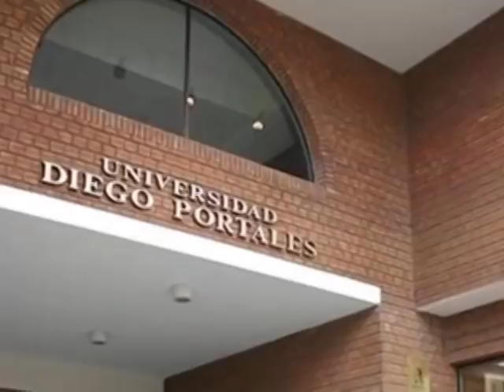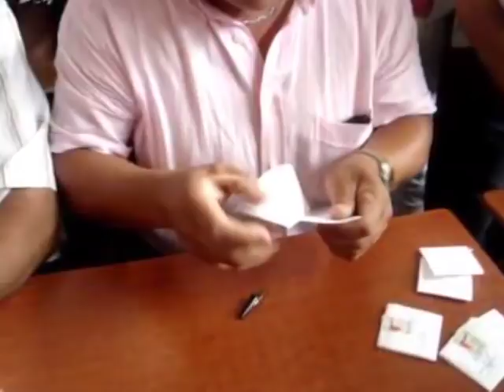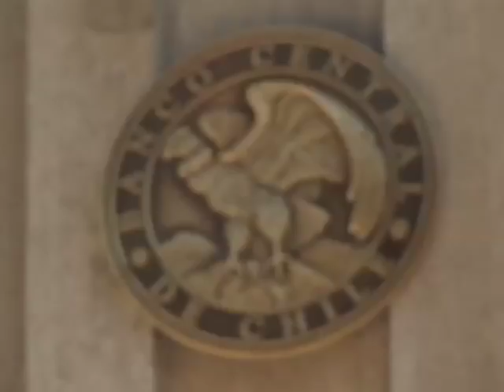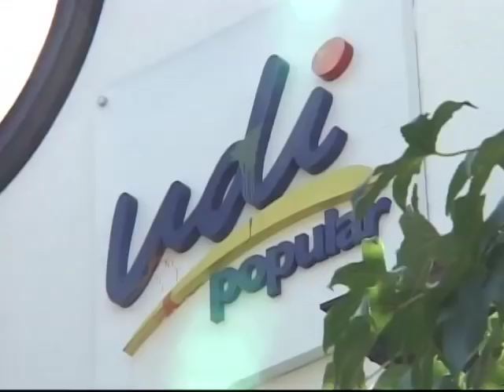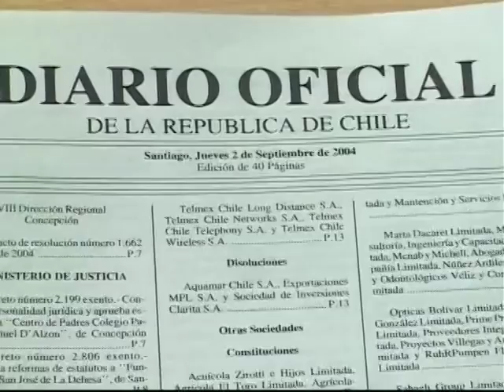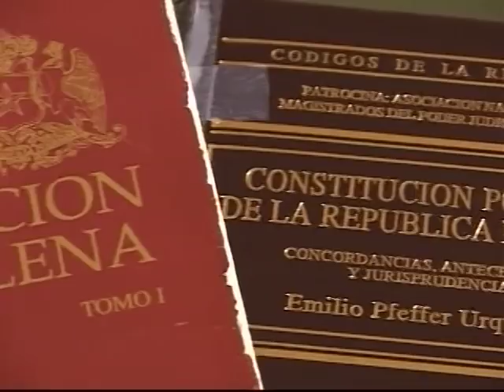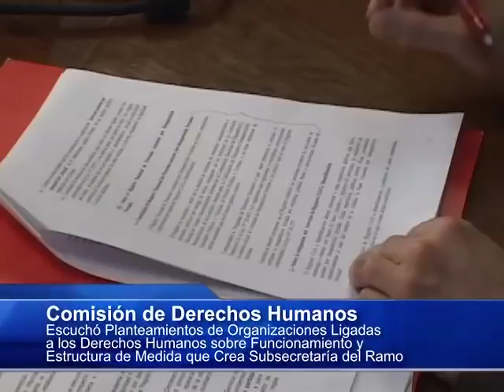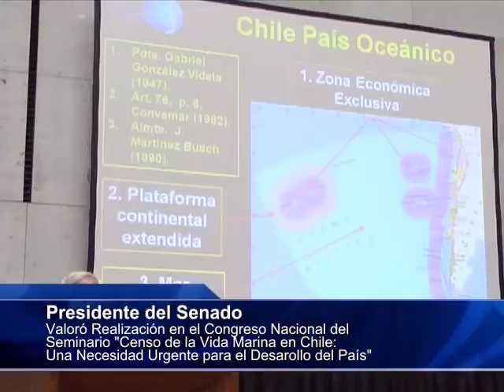Resumen Informativo TV Senado septiembre 2012 (Parte 1)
02:26 Senado aprobó beneficios para los deudores del Crédito con Aval del Estado
21:58 Aprueban proyecto que establece sistema de elecciones primarias
39:31 Senador Ruiz-Esquide retomó sus labores tras intervención quirúrgica
41:24 Senadores se refirieron al índice Imacec del mes de julio de 2012
44:22 Senador Cantero organizará seminario sobre situación de la educación superior en Chile
48:10 Senador Tuma se refirió a reingreso de deudores a los registros del Boletín Comercial pese a Ley Dicom
51:07 Senador Chahuán instó a implementar soluciones concretas a la contaminación en Isla de Pascua
54:39 Instan al gobierno a cumplir su compromiso de tramitar proyecto sobre voto de los chilenos en el exterior
1:00:52 Senadores destacaron realización del seminario del Foro Parlamentario de Gestión para Resultados en el Desarrollo
1:09:25 Presidente del Senado en presentación del libro "Retrato de la desigualdad en Chile"
1:13:40 Senadores se refirieron a la promulgación de la ley sobre prevención y sanción de hechos de violencia en los estadios
1:18:08 Senadores de la Comisión de Hacienda opinaron sobre el Informe de Política Monetaria del mes de septiembre
1:31:17 Comisión de Derechos Humanos recibió a representantes de los pueblos originarios y de la Conadi
1:36:05 Senadores comentaron el primer lugar que ocupa Chile entre los países de la OCDE con mayor crecimiento en el segundo trimestre de 2012
1:39:36 Senadores presentan proyecto que crea una Asamblea Constituyente
1:48:12 Senador Sabag se refirió al avance de la reconstrucción tras el terremoto de 2010
1:51:53 Comisión de Intereses Marítimos, Pesca y Acuicultura recibió a expertos en biología
1:55:56 Comisión de Derechos Humanos escuchó planteamientos de organizaciones sobre proyecto que crea la subsecretaría del ramo
2:04:24 Comisión de Relaciones Exteriores despachó acuerdo que aprueba Convenio entre Chile y Honduras
2:08:18 Comisión de Salud aprobó proyecto que establece el principio de finalidad en el tratamiento de datos personales
2:14:09 Presidente del Senado valoró realización del seminario "Censo de la vida marina en Chile"